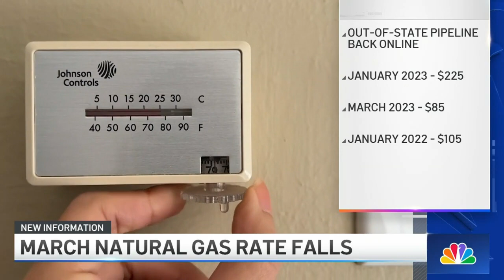Several County School Districts Closed due to Winter Storm| San Diego News Daily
This winter storm forced five school districts to close. The price of natural gas continues to fall, and police have a warning for homeowners in North County. Here is San Diego News Daily for March 1, 2023.